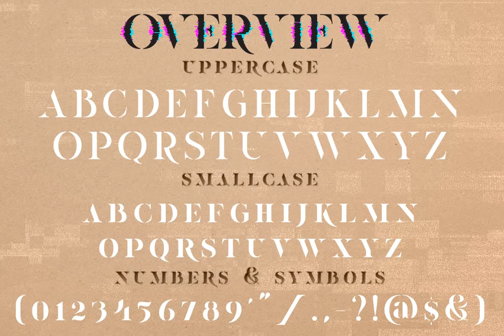Ultravog Font Download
ULTRAVOG is an elegant majuscule stencil serif font inspired by classic antique fonts. It perfectly represents modern and vintage esthetics. Also both caps can be used as standalone fontsThe font is perfect for elegant invitation cards, beauty an...